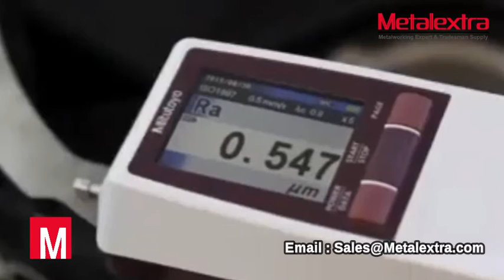Mitutoyo SJ 210 Portable Surface Roughness Tester Indonesia SALES@METALEXTRA COM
Ketika teknologi elektronik semakin meluas pada tahun 1970-an, Mitutoyo menerapkan elektronik ke lini peralatan pengukuran dimensionalnya untuk memasukkan alat pengukur elektronik, atau digital. Selama masa ini juga mulai menawarkan instrumen pengukuran yang lebih besar, lebih kompleks dan lebih sensitif, termasuk pembanding optik, peralatan pengukur bentuk, dan mesin pengukur koordinat (CMM). Ketika pengendalian proses statistik (SPC) diperkenalkan, Mitutoyo memimpin dunia dalam pengembangan output gages, antarmuka, pengumpul data, dan perangkat lunak analisis untuk mengambil keuntungan dari ilmu metrologi baru ini.

Ketika komputer masuk ke bidang metrologi, Mitutoyo kembali menggeser fokusnya untuk memasukkan teknologi ini ke dalam penawaran produknya dan mendorong akurasi pengukuran ke dalam jangkauan sub-mikrometer.

Saat ini, Mitutoyo menghadirkan 6.000+ produknya sebagai sistem metrologi berbasis komputer yang terintegrasi, di mana mereka dapat saling berhubungan untuk membentuk jaringan pengukuran loop tertutup. Pada 2005, penjualan domestik dan luar negeri tetap mendekati 100 miliar yen.

Jika Anda merasa sulit untuk mencari alat kerja industri yang lebih efektif, jangan ragu untuk mencari bantuan dari spesialis yang dapat membantu Anda memilih yang akan memberi Anda manfaat maksimal. Wassalam!

Sumber: Tim Kreatif Metalextra.com, Tulisan ini merupakan opini Pribadi di media milik sendiri.